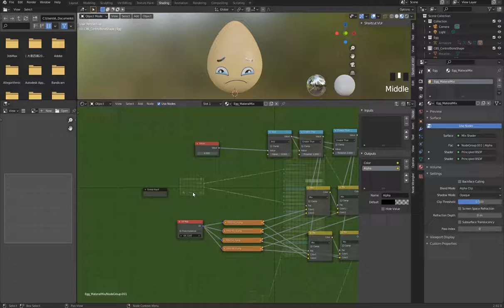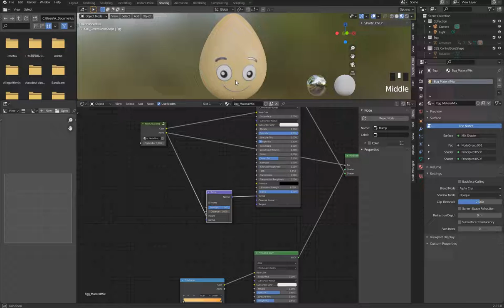雞家族系列 雞蛋篇 4 9 NodeGroup節點整理